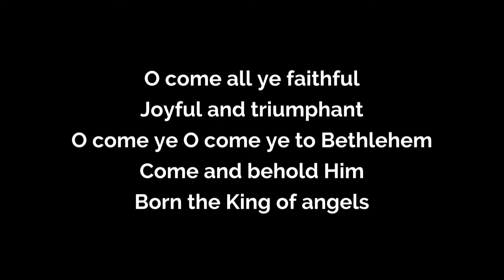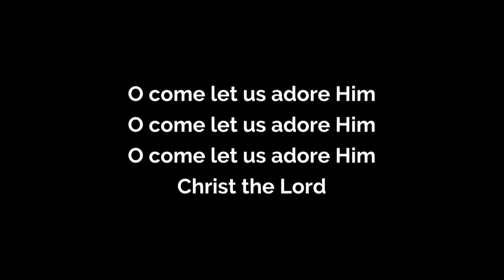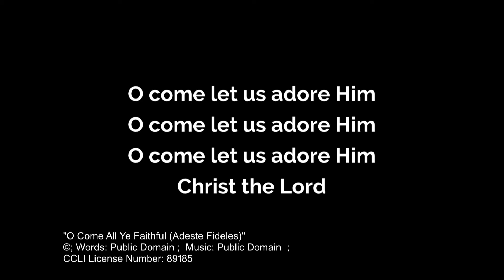O Come All Ye Faithful